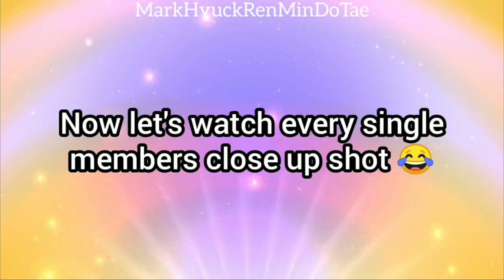SEDAT PEKER İLE KPOP'A DOĞRU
Kırpmak zorunda kaldığım bir yer oldu 6:52 deki lafı love shot dance pratic i için söylüyor video vardı ama telif yedi

Exo komik anlar türkçe altyazılı
Kai komik anlar
Exo funny moments
EXO
Komik kpop olayları
exo komik anlar
exo komik diyaloglar
komik exo
komik exo power
komik exo
exo komik capsler
exo komik anlar türkçe altyazı
sedat peker
sedat peker kpop
sedat peker komik
kpop komik anlar
bts komik anlar
nct komik anlar
blackpink komik anlar
everglow komik anlar
straykids komik anlar
ateez komik anlar
got7 komik anlar
superm komik anlar
wayv komik anlar